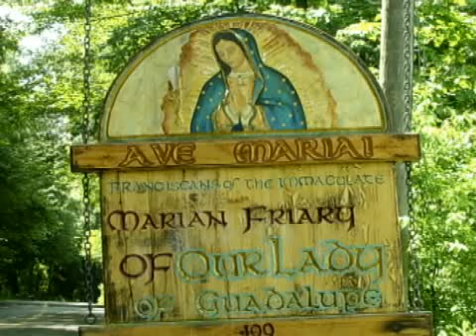Jul 09 - Homily: St. Nicholas Pick - Nothing Else Matters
St. Nicholas Pick and his companions were martyred for the Faith in Holland by Calvinists in 1579. Fr. Benedict points out that, in the face of death, the things of this world appeared as the vanities they are, and the love of God is the only thing that matters. For us, we must "die daily" to the vanities of life in order to prepare for our own death, whenever and however it may take place.
"For the sufferings of this present time are not worthy to be compared with the glory to come that shall be revealed in us ... I would rather endure death for the honor of God than swerve even a hair's breadth from the Catholic Faith." - St. Nicholas Pick
 Ave Maria!
Mass: St. Nicholas Pick and companions - 3rd Cl - Form: EF, Emisi vos
Readings:
1st: eph 6:10-18